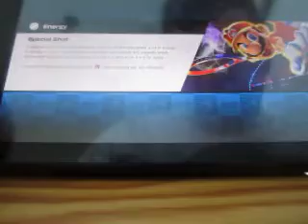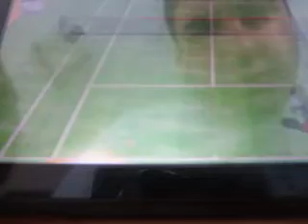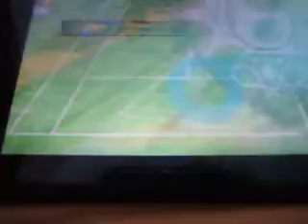2019 Birthday Special For Aubrey Scott: Part 9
Here's part nine, which is Mario Tennis Aces for the Nintendo Switch.